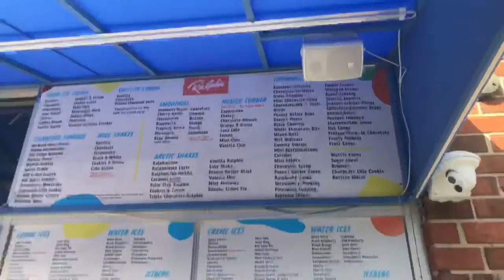Jordan goes to Ralph’s Ice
Jordan buys a cool treat from Ralph’s Ices